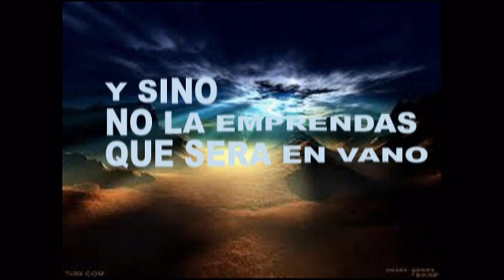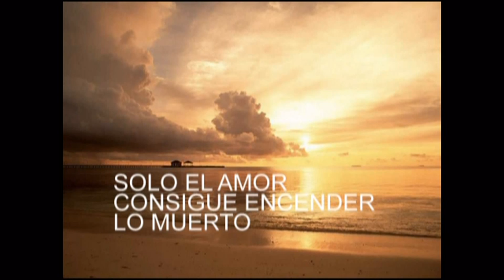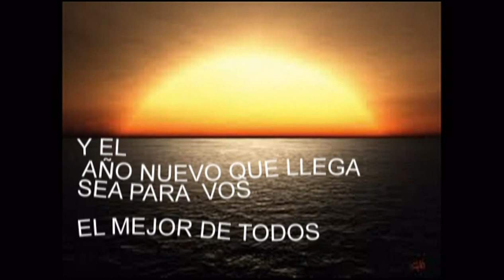paravane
un saludos especial